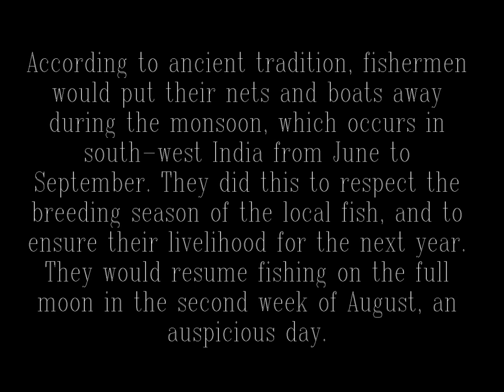4 Bungalows Fish Market - Monsoon Season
A peek into the 4 Bungalows fish market in Versova, Mumbai, during the beginning of the monsoon.